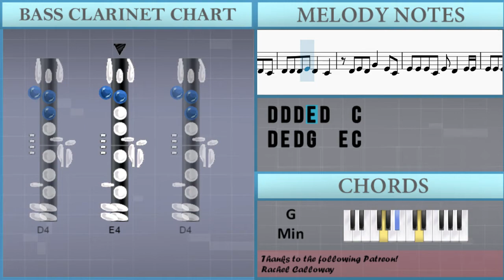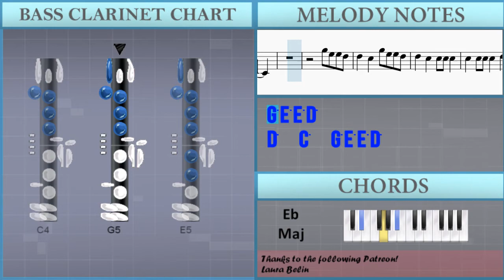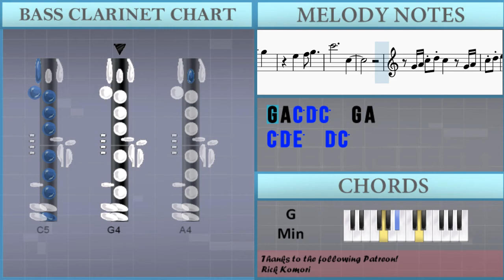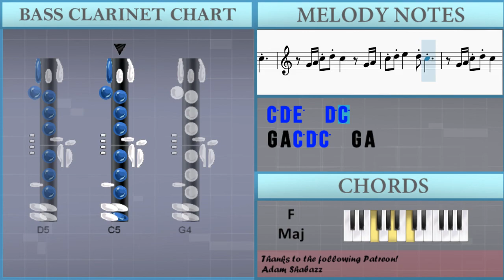How to play Congratulations (Pewdiepie) by Pewdiepie on Bass Clarinet (Tutorial)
The easiest way to learn how to play Congratulations (Pewdiepie) by Pewdiepie on the bass clarinet. It's a bass clarinet tutorial for Congratulations (Pewdiepie) by Pewdiepie.

EasyMusicLesson teaches you to play the your favorite instrument, through easy and simple animation so that you too can learn how to play Congratulations (Pewdiepie) by Pewdiepie on the bass clarinet easily. A bass clarinet tutorial with visual animation graphic.

Chords of Bass Clarinet arrangement:
D# Maj   D# Maj   D# Maj   F Maj   F Maj   D# Maj   D# Maj
F Maj   G Min   G Min   D# Maj   D# Maj   D# Maj   F Maj   F Maj
D# Maj   D# Maj   F Maj   G Min   G Min   D# Maj   D# Maj   F Maj
D# Maj   F Dom 7   G Min   D# Maj   D# Maj   F Maj   D# Maj
F Dom 7   G Min   D# Maj   F Dom 7   D# Maj   F Dom 7   G Min
D# Maj   F Dom 7   D# Maj   F Dom 7   G Min   D# Maj   F Dom 7
D# Maj   F Dom 7   G Min   D# Maj   F Dom 7   D# Maj   F Dom 7
G Min   D# Maj   F Dom 7   D# Maj   F Dom 7   G Min   D# Maj
F Dom 7   D# Maj   F Dom 7   G Min   D# Maj   F Dom 7   D# Maj
D# Maj   D# Maj   F Maj   D# Maj   F Dom 7   G Min   D# Maj
D# Maj   F Maj   D# Maj   F Dom 7   G Min   D# Maj   D# Maj
F Maj   D# Maj   F Dom 7   G Min   D# Maj   D# Maj   F Maj
G Min   D# Maj   F Maj   D# Maj   F Maj   G Min   D# Maj   D# Maj
F Maj   D# Maj   F Maj   G Min   D# Maj   F Maj   D# Maj   F Maj
G Min   D# Maj   D# Maj   F Maj   D# Maj   D# Maj   D# Maj
F Dom 7   G Min   D# Maj   D# Maj   F Maj   D# Maj   F Dom 7
G Min   D# Maj   D# Maj   F Maj   D# Maj   F Dom 7   G Min
D# Maj   D# Maj   F Maj   D# Maj   F Dom 7

Melody notes of Bass Clarinet:
G4 A4 C5 D5 C5   G4 A4
C5 D5 E5   D5 C5
C5 D5 G5 E5 D5 C5
C5 D5 G5 E5 G5 E5 E5 D5
D5   C5   G5 E5 E5 D5
E5   D5   G5 E5 E5 D5
D5   C5   C5 C5 C5 C5
C5 C5 C5 C5 C5 C5 C5 D5
E5   D5   G4 E4 E4 D4
D4   C4   G4 E4 E4 D4
D4   C4   C4 C4 C4 A3
C4 C4 C4 C4 C4 C4 C4 D4
E4   D4     E4 G4
D4 C4 E4 G4 E4   D4
E4 D4 G4     C4 C4
D4 D4 D4 E4 D4 C4 C4 A3
D4 D4 D4 E4 D4 C4 C4
C5 G5 E5 E5 D5 C5
C5 G5 E5 E5 D5 D5 C5
D5 C5 C5 E5 D5 C5 D5 C5
D5 C5 C5 D5     G5
D5 C5 C5 C5 E5 C4 C4
D4 D4 C4 D4   C4 D4 C4
D4 D4 D4 E4 D4 C4 C4 C5
G5 D5 E5 C5 D5 A4 C5 G4
A4 G4 G4 E4 E4 D4 G4 C5
A4 G4 G4 E4 E4 D4 D4 C4
D4 D4 C4 D4 D4 C4 D4 C4
C5 C5 C5 D5 C5 G4 C4 D4
E4 G4 A4 C5   C5 E5
C5 A4 G4 E4 G4   C5 A4
D5 D5 D5 E5 C5   C5
D5 D5 D5 E5 C5   G4 G4
D5 C5 D5 E5 D5   C5
D5 C5 D5 C5 D5 C5 D5 G4
E5 D5 D5 C5 G5 E5 E5 D5
E5   E5   F5 G5
C6   B5 C6   B5 G5
E5   F5 G5
C6           C5
E5   F5 G5
E5   F5 G5
C6           C5
E5   C5 D5 D5
E5   G4   E5   C5 D5
E5   C5 D5 E5   A4 C5
E5 E5 E5 E5 D5 C5 C5 G4
D5 C5 D5 E5 D5 C5 G4
G5 G5 G5 G5 D5 C5 C5 G4
G5 A5 G5 D5